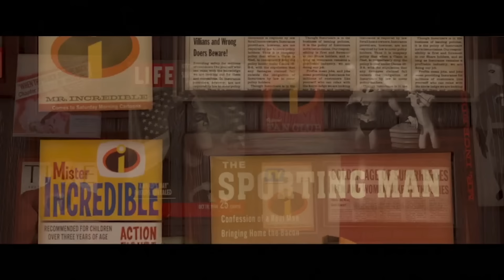The Incredibles (2004) Trailer #1 | Movieclips Classic Trailers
The Incredibles (2004) Trailer #1: Check out the trailer starring Craig T. Nelson, Samuel L. Jackson, and Holly Hunter! Be the first to watch, comment, and share old trailers dropping @MovieclipsClassicTrailers.

In this lauded Pixar animated film, married superheroes Mr. Incredible (Craig T. Nelson) and Elastigirl (Holly Hunter) are forced to assume mundane lives as Bob and Helen Parr after all super-powered activities have been banned by the government. While Mr. Incredible loves his wife and kids, he longs to return to a life of adventure, and he gets a chance when summoned to an island to battle an out-of-control robot. Soon, Mr. Incredible is in trouble, and it's up to his family to save him.